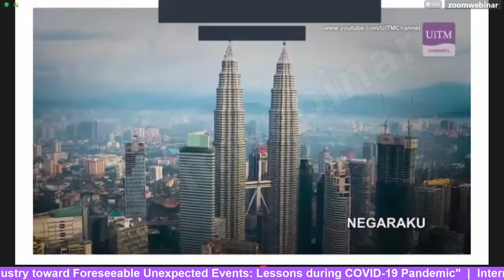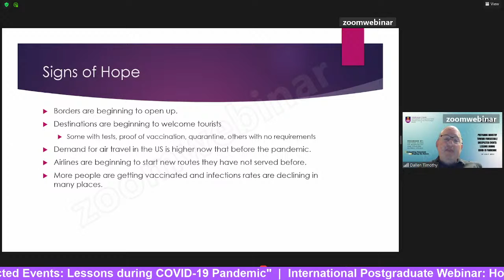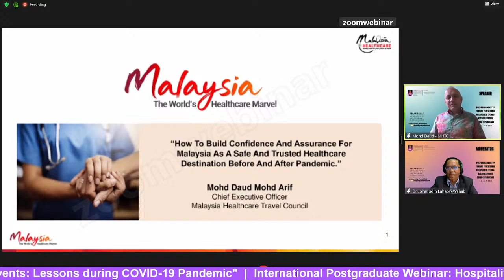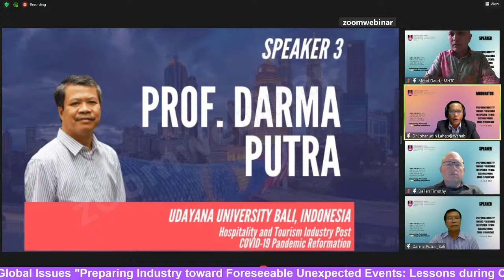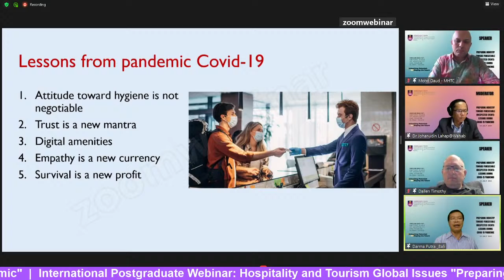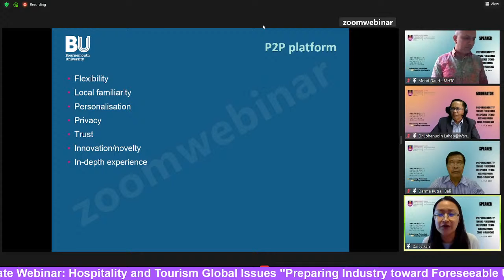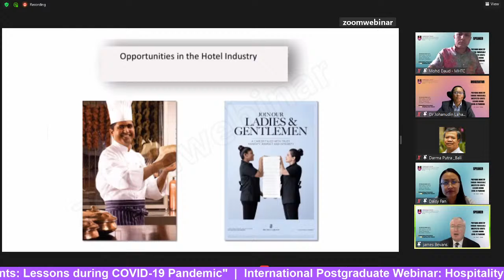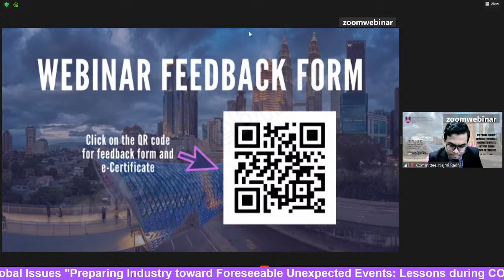INTERNATIONAL POSTGRADUATE WEBINAR: HOSPITALITY AND TOURISM GLOBAL ISSUES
INTERNATIONAL POSTGRADUATES WEBINAR: HOSPITALITY AND TOURISM GLOBAL ISSUES (PREPARING INDUSTRY TOWARDS FORESEEABLE UNEXPECTED EVENTS: LESSONS DURING COVID-19 PANDEMIC)